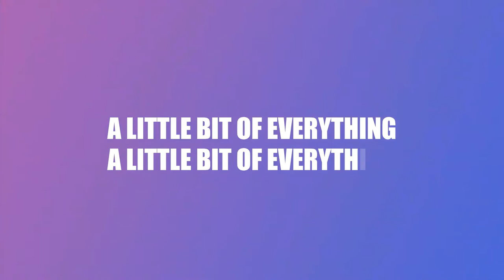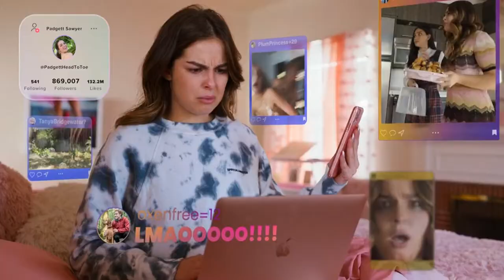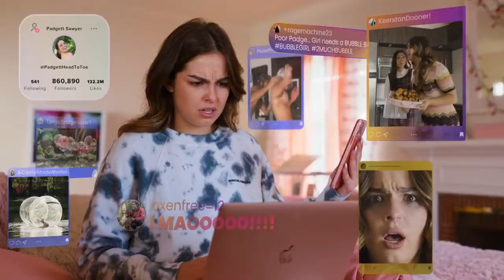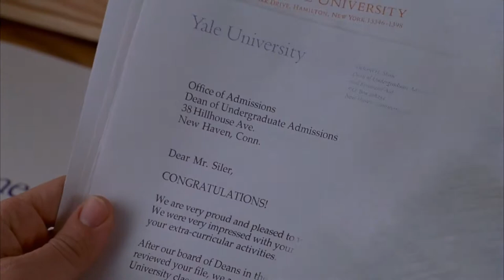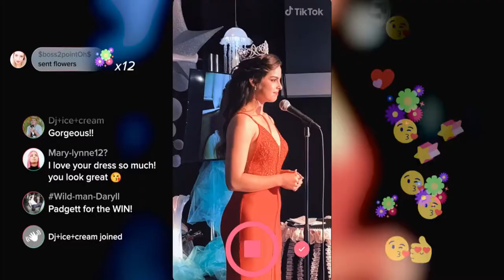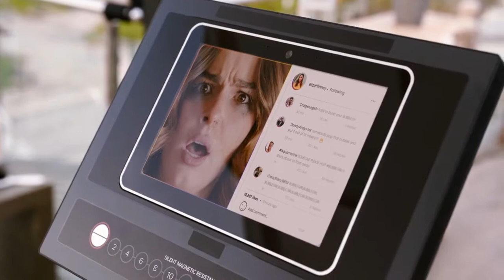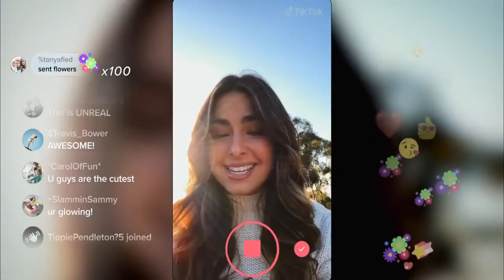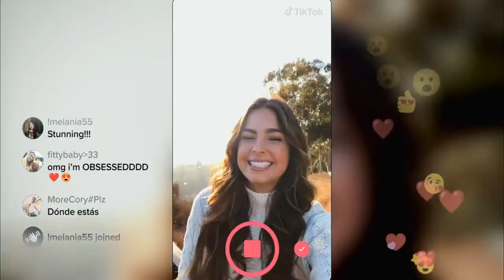She's all that vs He's all that - A comparison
In todays video i want to compare and review She's all that and its gender swaped remake, He's all that, while both movies are basically the same they have some differences that make one of them better